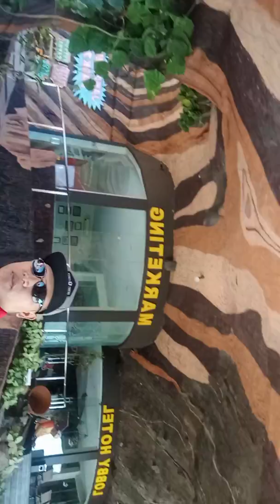Dibuang sayang.. Jatim park 2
Lagi pada nunggu tiket masuk jatim park 2, SM family...